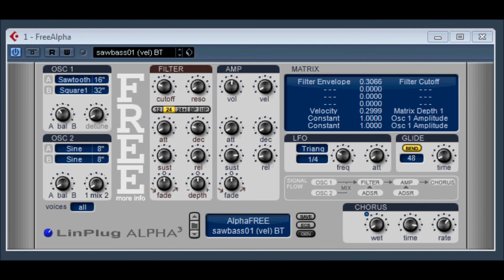Free Alpha 3 by LinPlug video 1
FreeAlpha3 is a cut down version Demo version of the very acclaimed Alpha Synthesizer is available for free - the FreeAlpha

there is a computer music version of the linplug FREE ALPHA cm. version 3.if you have the magazine and can be found dvd-rom in the cm studio and i think maybe this version in some. found in the library folder

as you may tell this version presets sound nothing like the original version of the amazing synth